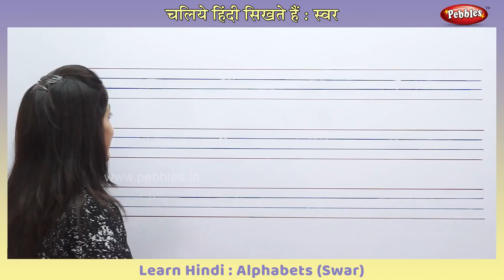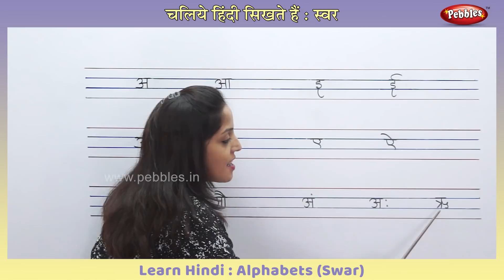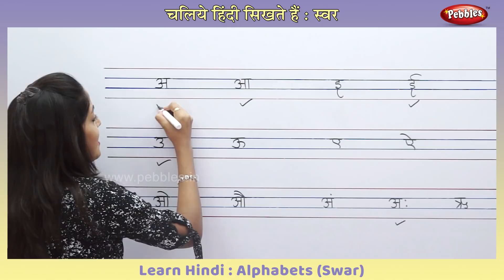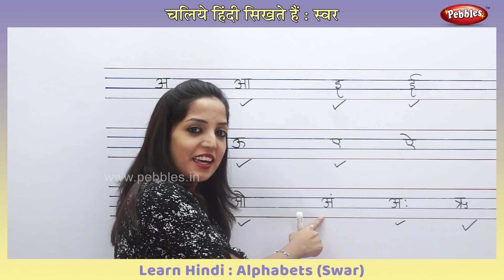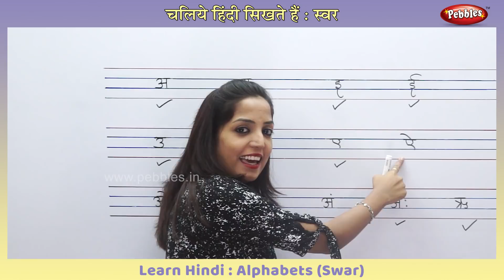Learn To Write Hindi Alphabets : Swar | हिंदी स्वर | Learn Hindi For Kids | Writing Hindi Alphabets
Pebbles present Learn Hindi for kids. This video teaches you to Write Hindi Alphabets : Swar (स्वर). The teacher helps you to read and write the Hindi Alphabets and Hindi Words.

The Hindi Pre School Video learning series is specially designed for kids to help them learn easily. The Live Teacher explanations along with computer graphics & animation will keep the kids engaged and make learning easy in a fun way.

The Hindi Writing Video Series contains the following videos
Learn Hindi Writing : Learn To Write 2 Letter Words in Hindi
Learn Hindi Writing : Learn To Write 3 Letter Words in Hindi
Learn Hindi Writing : Learn To Write 4 Letter Words in Hindi
Learn Hindi Writing : Learn To Write 5 Letter Words in Hindi
Learn Hindi Writing : Learn To Write Hindi Sentences Having 2 Words
Learn Hindi Writing : Learn To Write Hindi Sentences Having 3 Words
Learn Hindi Writing : Learn To Write Hindi Sentences Having 4 Words
Learn Hindi Writing : Learn To Write Hindi Sentences Having 5 Words
Learn Hindi Writing : Learn To Write Words Starting From Each Hindi Alphabet
Learn Hindi Writing : Learn To Write Hindi Sight Words / High Frequency Hindi Words
Learn Hindi Writing : Learn To Write Opposite Hindi Words
Learn Hindi Writing : Learn To Write Rhyming Hindi Words
Learn Hindi Writing : Learn To Write Singular & Plural Hindi Words
Learn Hindi Writing : Learn To Write Change Gender - Masculine & Feminine Hindi Words
Learn Hindi Writing : Learn To Write Jumbled Hindi Words
Learn Hindi Writing : Learn To Write Myself in Hindi
Learn Hindi Writing : Learn To Write Rainbow Colors in Hindi
Learn Hindi Writing : Learn To Write My School in Hindi
Learn Hindi Writing : Learn To Write Festivals of India in Hindi
Learn Hindi Writing : Learn To Write National Symbols of India in Hindi
Learn Hindi Writing : Learn To Write Living & Non Living Things in Hindi
Learn Hindi Writing : Learn To Write Days of the Week in Hindi
Learn Hindi Writing : Learn To Write Month Names in Hindi
Learn Hindi Writing : Learn To Write Color Names in Hindi
Learn Hindi Writing : Learn To Write Shapes in Hindi
Learn Hindi Writing : Learn To Write Domestic Animal Names in Hindi
Learn Hindi Writing : Learn To Write Wild Animal Names in Hindi
Learn Hindi Writing : Learn To Write Bird Names in Hindi
Learn Hindi Writing : Learn To Write Fruit Names in Hindi
Learn Hindi Writing : Learn To Write Vegetable Names in Hindi
Learn Hindi Writing : Learn To Write Flower Names in Hindi
Learn Hindi Writing : Learn To Write Alphabets in Hindi
Learn Hindi Writing : Learn To Write Swar in Hindi
Learn Hindi Writing : Learn To Write Vyanjan in Hindi